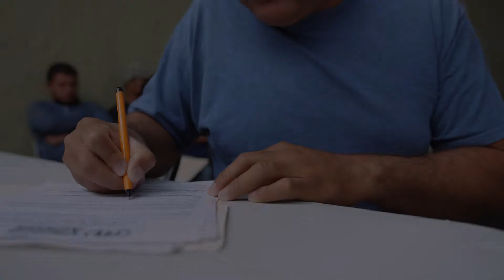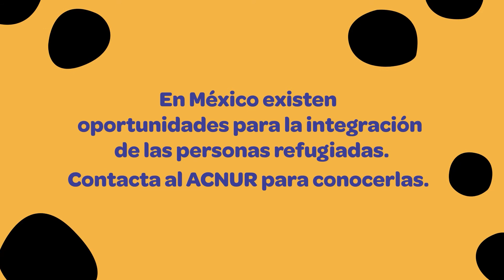De Refugiado a Refugiado – Naturalización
¿Te identificas?
Si eres una persona refugiada y ya pasaron dos años desde que recibiste tu Tarjeta de residente permanente, ACNUR te puede asesorar y ayudar para obtener la nacionalidad mexicana por naturalización.
¿Quieres saber cómo? Te lo cuenta una persona refugiada en este video.